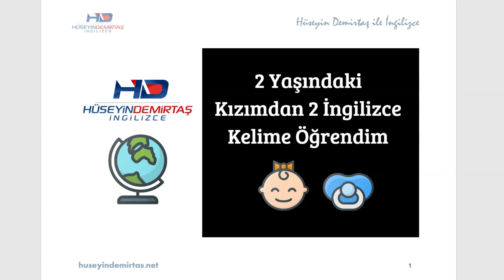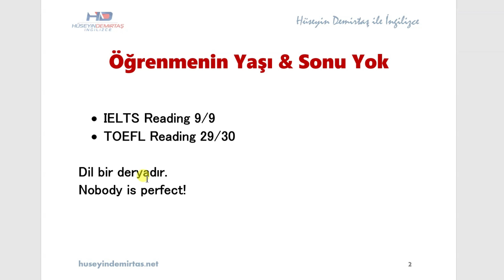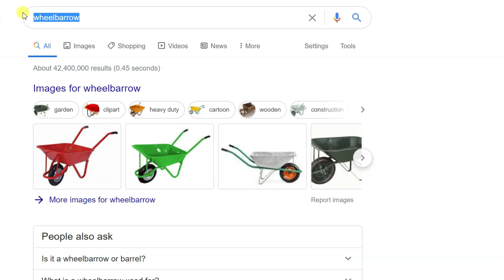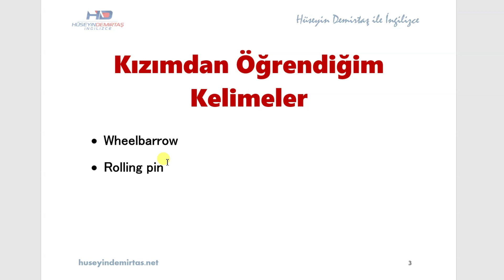2 Yaşındaki Kızımdan 2 İngilizce Kelime Öğrendim!? - İngilizce Sohbeti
Öğrenmenin ve öğretmenin yaşı olmaz. 2 yaşındaki kızımdan 2 tane mesleki İngilizce kelime öğrendim. Bakalım siz bu kelimeleri biliyor musunuz?